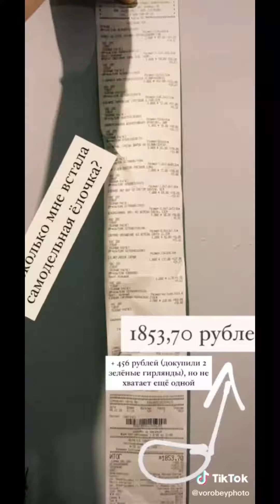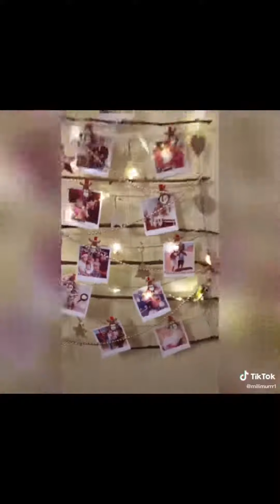Beautiful Art I Found On TikTok | Tik Tok Compilation #260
Beautiful art i found on tiktok. Tik tok compilation. Whatch talented beautiful videos compilation I found on TikTok artists and challenge. And open incredible people doing artsy stuff on tiktok, how to painting and draw amezing pictures, interesting anime. Open many interesting ideas with paints, spraypaint, drawing, watercolor, painting, pinkramen, chalk art. How to painting Drawing landscape with chalk art, blot with watercolor everything you see. Get to know these incredibly talented artists, see different techniques and styles of art, anime using pinkramen or other solid color, artsi, spraypaint art, procreate art. Top art TikTik drawing artist from all the warld. Beautiful compilations of best art tiktoks. Artistic tik tok, painting tik tok, best art compilation, art tiktik, tik tok art anime, anime drawing tiktok, tikarttok.
I am interested to see your thoughts, ideas, wishes.
Happy viewing!!!
More beautiful compilations of the best art tiktoks on the channel @PinkRamen